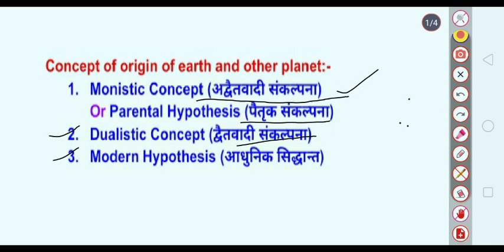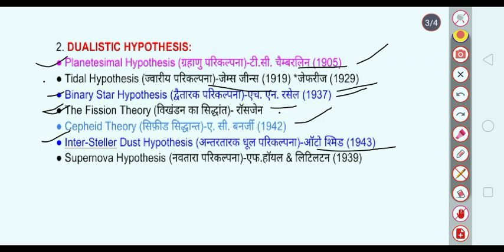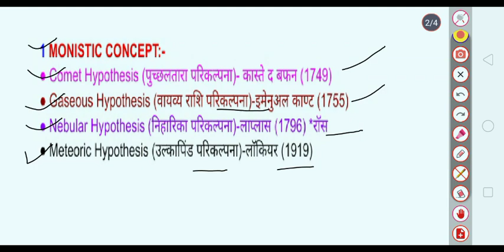Origin of earth Concept ||पृथ्वी की उत्पत्ति के सिद्धांत